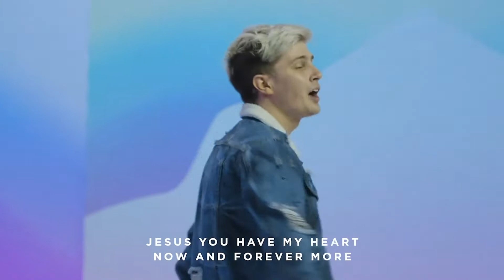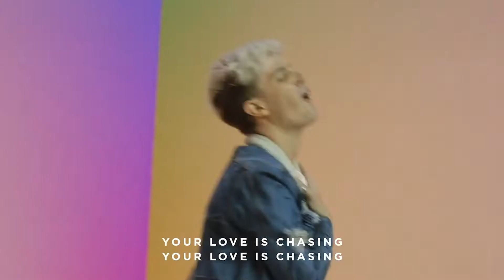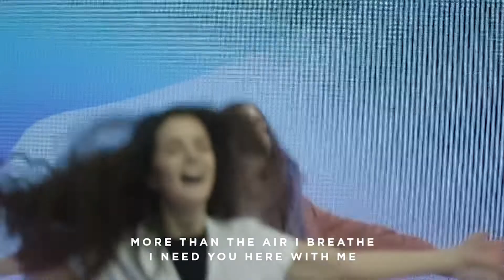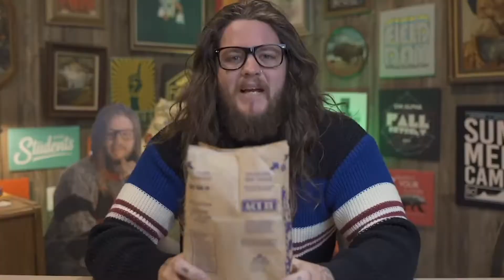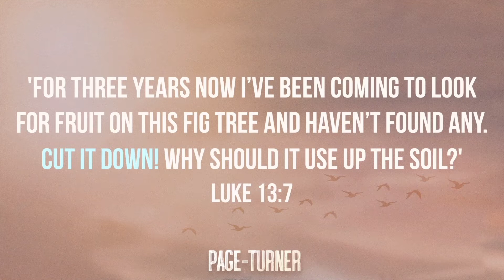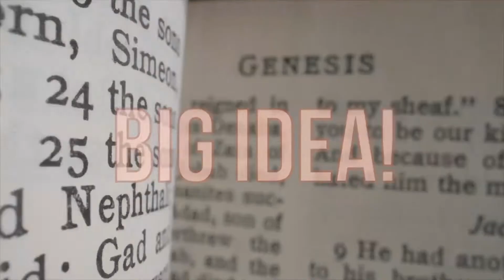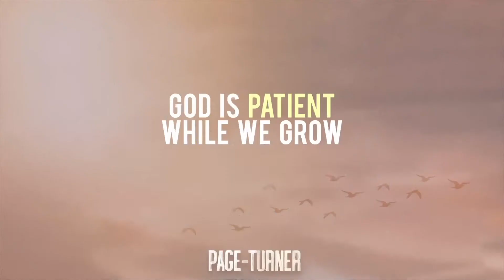RKids Online Experience | Pre-School and Elementary | Week 104 | Weekend 03/19-20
For more fun and safe videos for your kids check out Right Now Media